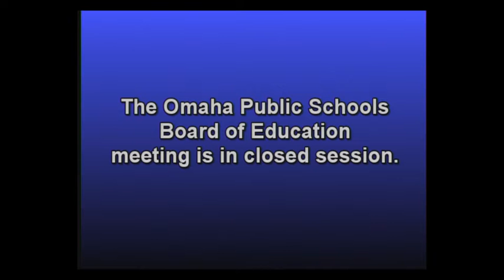OPS Board of Education - March 4, 2019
Adjournment